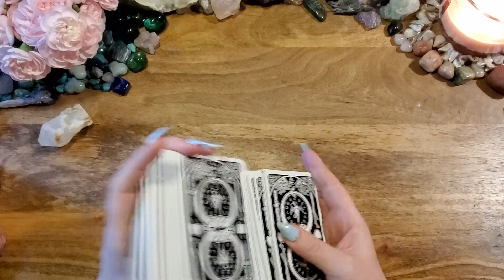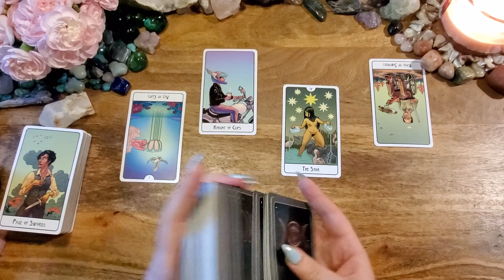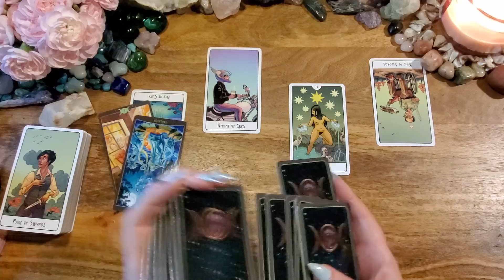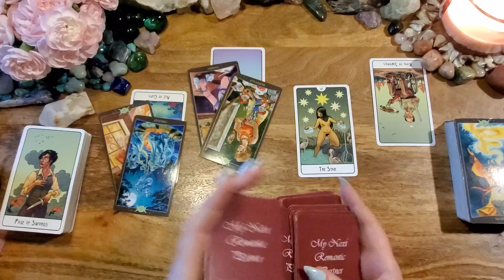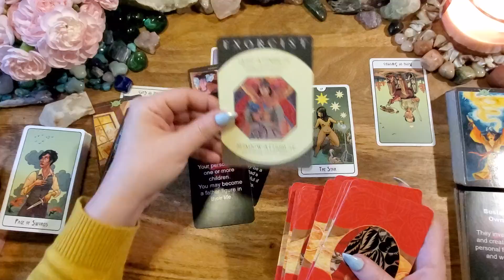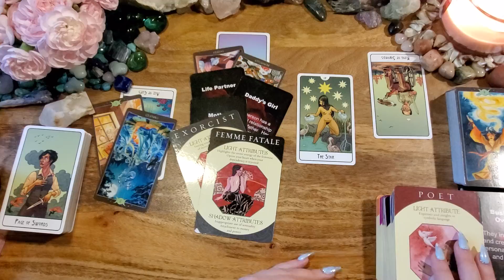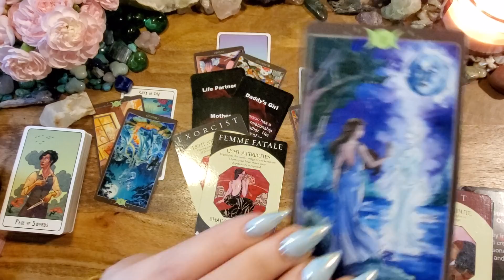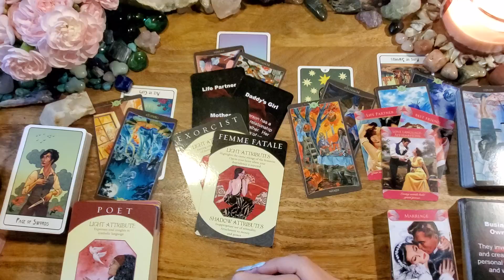Gemini💜Who's Coming Towards You?💜Singles/New Love Reading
This is a Singles/New Love tarot reading for Gemini.

So Below Tarot
Achetype Cards
My Next Romantic Partner V. 2 by Lightworkers Tarot & Oracle: Etsy
Who What Where by Lauren Rose Dulay: Etsy
Romantic Faery Oracle Cards by Cherry Enchantress (Pixie Dust Tarot)